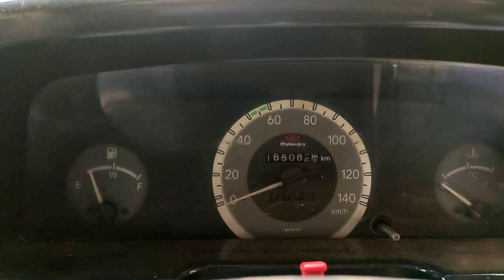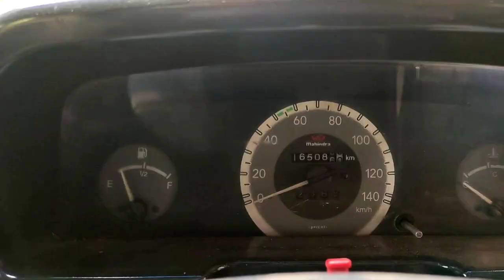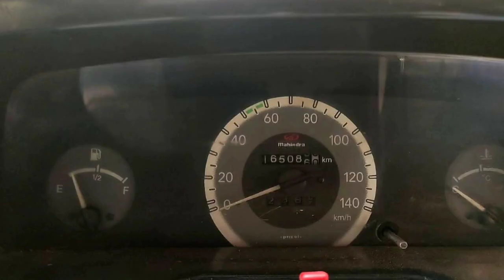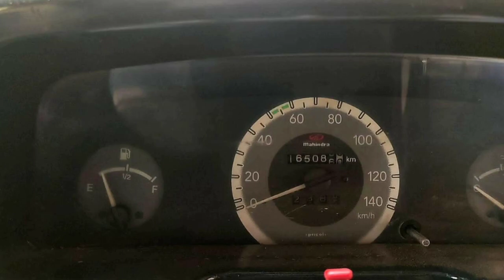Mahindra Bolero Second Car Used Car Sales in tamil nadu bala car sales and buying online Service